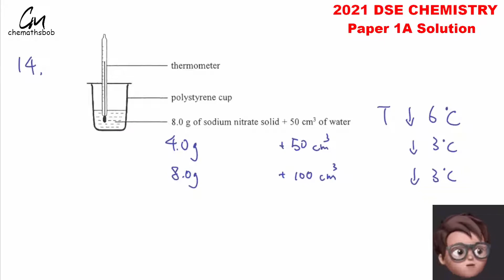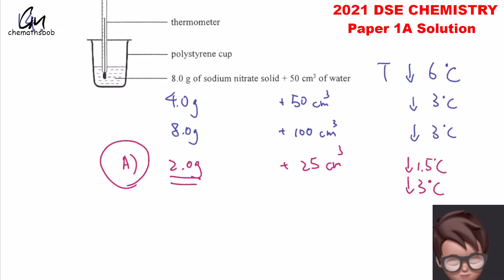chemathsbob - 2021 DSE CHEM Paper 1A Q14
2021 Solution 2021 Solution